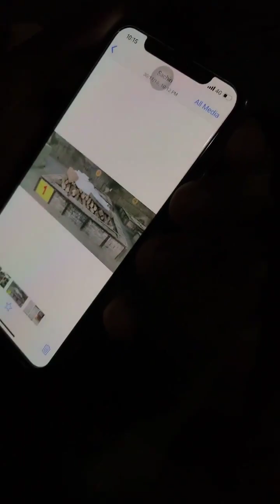iss toh upar rab h-ANMOLKWATRA LUDHIANANGO-ANMOLNGO-ANMOLLIVE-PUNJABNGO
ਦੁਨੀਆਂ ਦੀ ਪਹਿਲੀ N.G.O ਜਿਹੜੀ ਪੈਸਾ ਤੇ ਚੀਜਾਂ ਨਹੀਂ ਲੈਂਦੀ ਬਿਨਾਂ ਪੈਸੇ ਨੂੰ ਹੱਥ ਲਾਏ ਬਹੁਤ ਲੋਕਾਂ ਦੀ ਇਲਾਜ ਵਿੱਚ ਮੰਦਦ ਹੋ ਰਹੀ ਹੈ ।